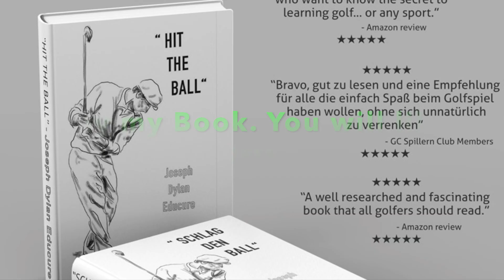Swing the Clubhead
Ernest Jones wrote about this 100 years ago in his book Swing the Clubhead.